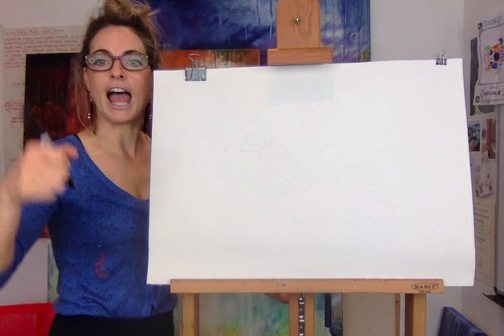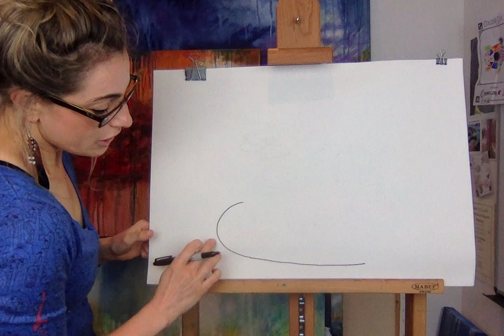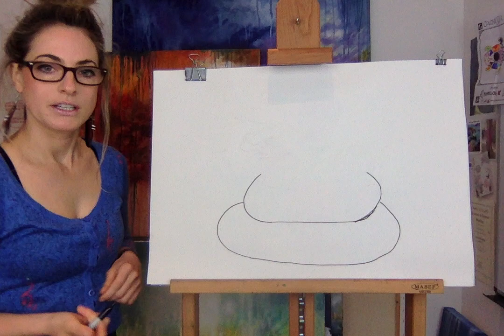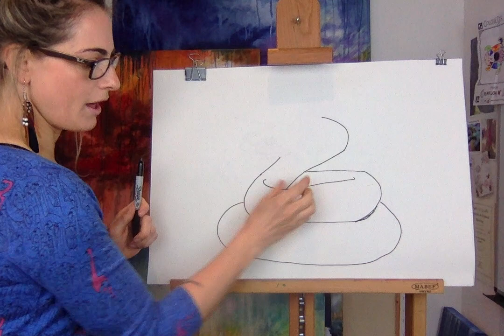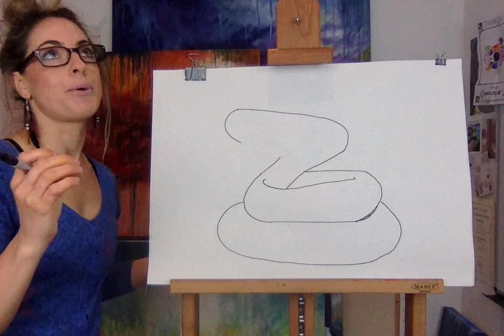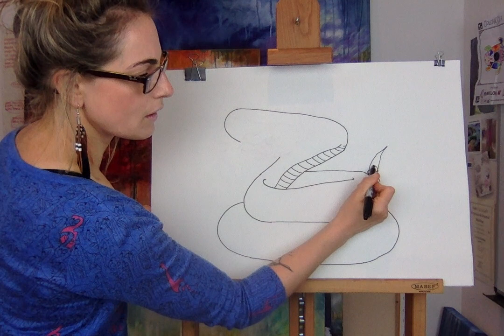Learn how to draw A GIANT SNAKE: STEP BY STEP GUIDE! (Age 5 +)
Welcome to my FINE ART Channel!
My Simple STEP by STEP guide to teach you all the ART skills that you need to know when creating a Masterpiece! Its educational and fun at the same time and so easy!
I am an artist, muralist and art tutor and I love teaching my skills to you all!

MY ART BOOK:

MY ARTWORK: